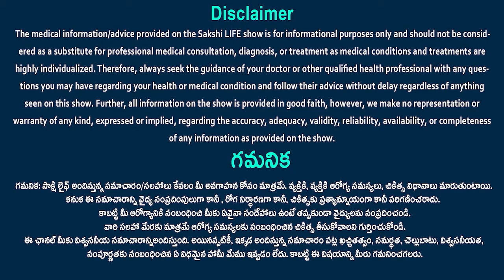World best diet for healthy life | Mediterranean diet for better health | Dr. Lakshmi | Sakshi Life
World best diet for healthy life | Mediterranean diet for better health | Blue Zones Diet: food secrets of the world’s longest-lived people | Dr. Lakshmi | Sakshi Life
Excerpt from Dan Buettner's book Blue Zones Kitchen, which describes the diet that produced the statistically longest-living individuals and provides a detailed explanation of how that diet has allowed certain populations to avoid the chronic illness pandemic that has afflicted Americans.
I have never known a single blue zone centenarian who attempted to reach the age of 100. Nobody ever declared, "You know what, I'm going to start that longevity diet and live another 50 years!" at the age of fifty. They don't read labels, weigh protein grams, take vitamins, or even monitor calories. They all celebrate with food, so they don't limit how much they eat. Since we have transformed American towns by using the Blue Zones diet, I have started to